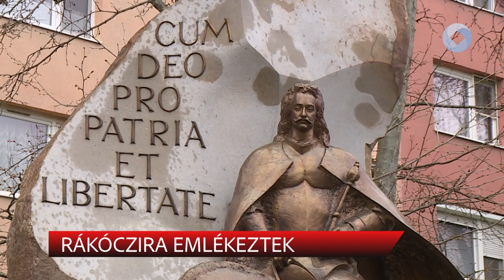Rákóczira emlékeztek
Hagyományteremtő szándékkal rendeztek ünnepséget hétfőn a Rákóczi-emlékműnél. Nagy Benedek októberben felavatott alkotása előtt a fejedelem születésnapján adtak műsort a Székesfehérvári II. Rákóczi Ferenc Magyar - Angol Két Tanítási Nyelvű Általános Iskola tanulói és a Helyőrségi Zenekar.